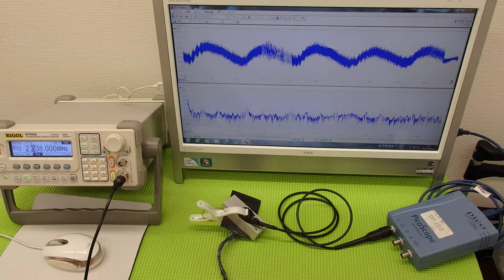オリジナル超音波プローブの「発振・制御」技術